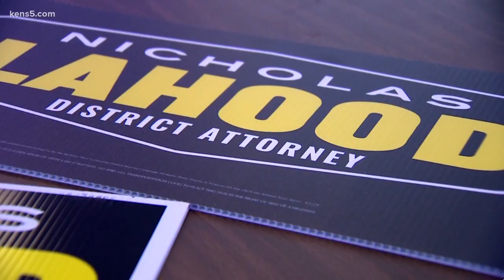Nico LaHood says he won't support Joe Gonzales in the general election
After losing to fellow Democrat Joe Gonzales in the primary race for Bexar County District Attorney, Nico LaHood says he won't support Gonzales in the general election.